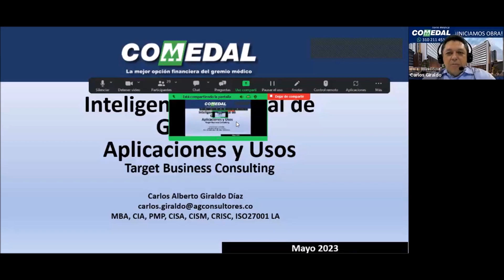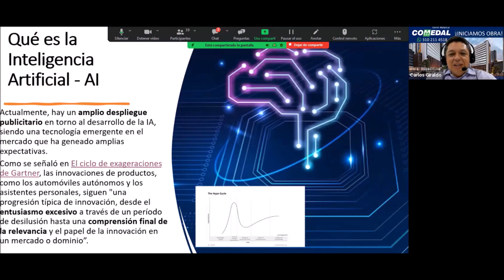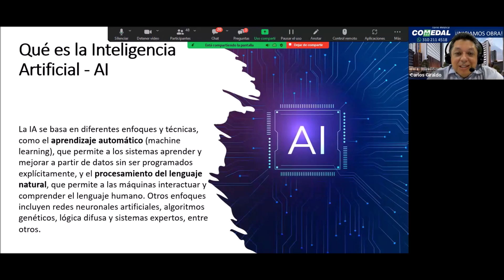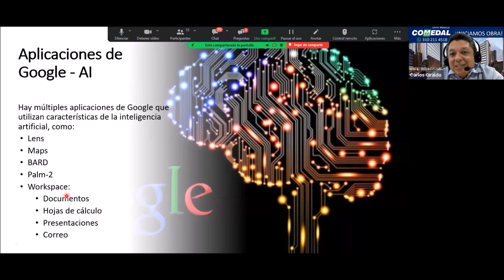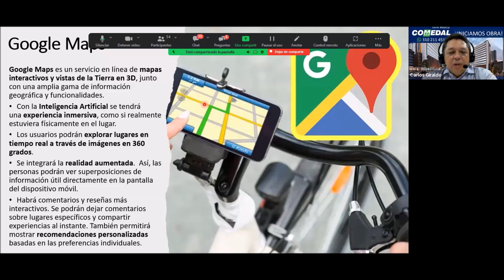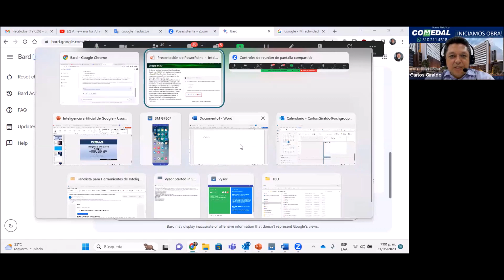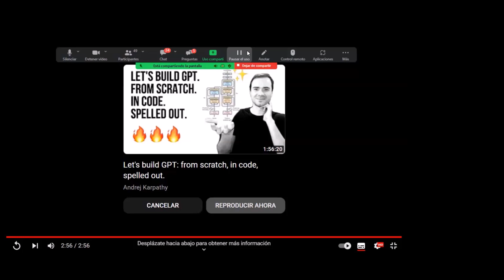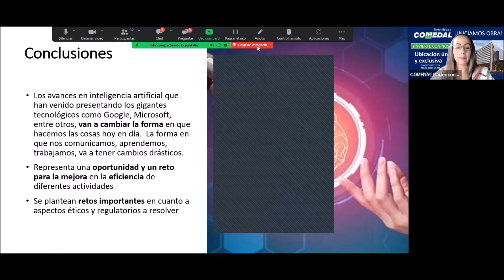Encuentro Virtual Herramientas de Inteligencia Artificial de Google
Temas:
- Usos de la Inteligencia Artificial.
- BARD, la alternativa a Chat GPT.
   Uso básico
   Principales claves.
- La suite de Google con herramientas de I.A.
- Conclusiones